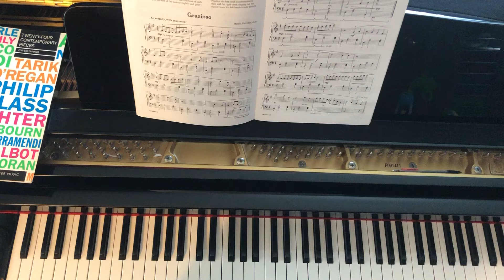Grazioso by Martha Sherrill Kelsey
By: Martha Sherrill Kelsey
From: Master Class Series Level 3 by Janet Vogt and Martha Sherrill Kelsey